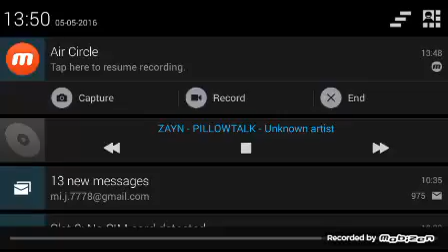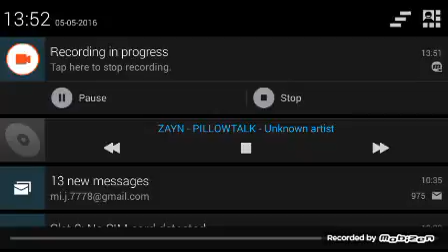Mcpe : Lifeboat SG/Just For Fun And Stuff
Hi viewers im Timothy..im just a new at recording stuff.. I really really dont know how to do it finer.. But thanks btw for watching me and i hope u like it Viewers and minecraft players..

Were in
Sg43.lbsg.net